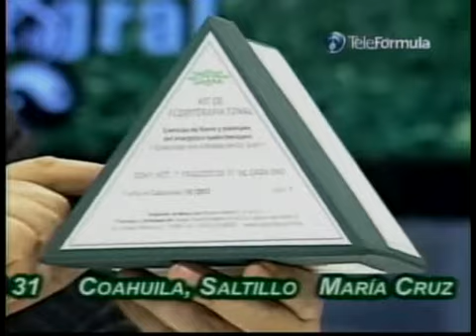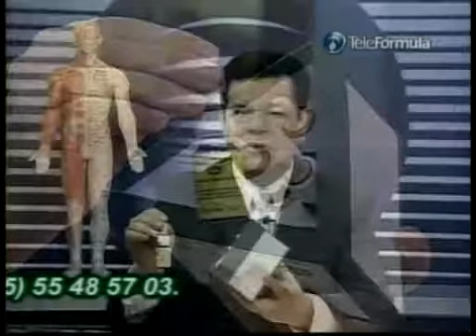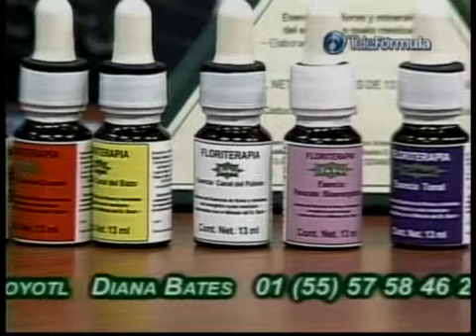Esencias Florales mexicanas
Programa Salud Integral del Dr. Octavio N. Ganem. Tema: Esencias florales mexicanas.  Invitada: Lic. Alejandra Valdez Lankes.

Sistema de Esencias de flores y minerales del energético suelo mexicano (elaboradas con el Método del Dr. Bach) basada en originales e inéditas combinaciones que se enfocan a patrones psicoemocionales y de conducta específicos, relacionados a órganos en desequilibrio. Los órganos corporales son la base material de las emociones, por ello proponemos prevenir la enfermedad trabajando con energía sutil floral en los niveles psicoemocionales de los individuos.

Consultas Psicoterapia y Naturopatía:
México, 55207776 y 52026777